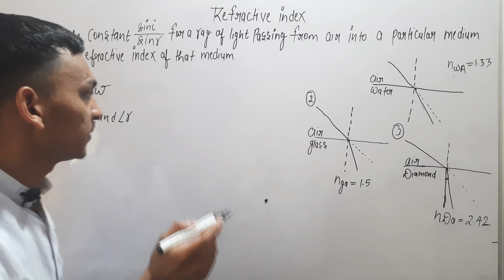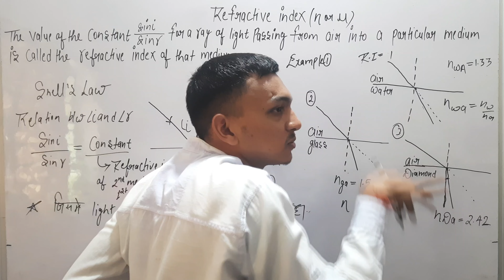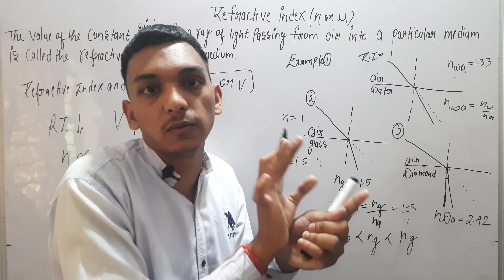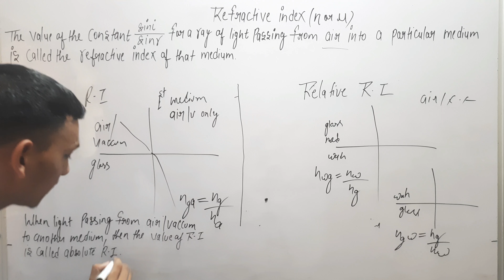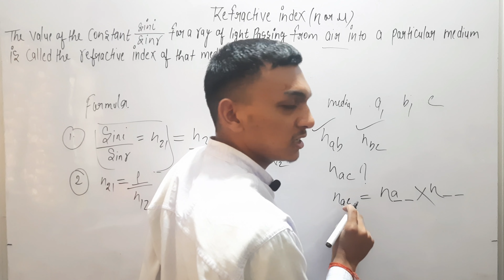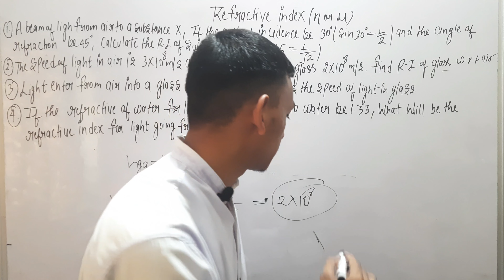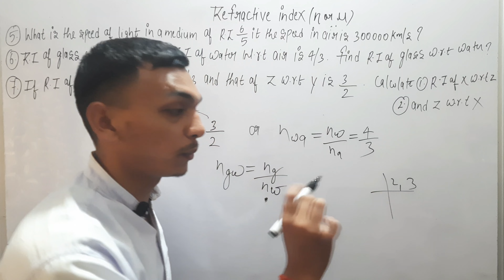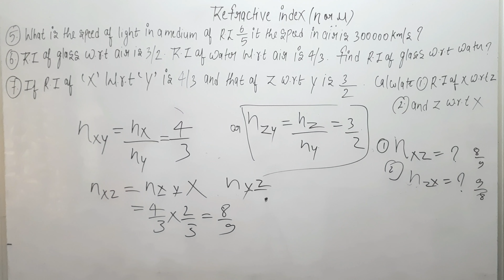Refractive index | Light :- refraction of light | Numericals |Class 10th Science | Physics CBSE ICSE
REFRACTIVE INDEX CLASS 10- ALL CONCEPTS, FORMULAS AND NUMERICALS SIMPLEST EXPLANATION | LIGHT| ICSE|

Refractive index is a measure of how much light is bent, or refracted, when it enters a medium from another. It is a dimensionless quantity that describes the speed of light in a particular material compared to its speed in a vacuum. The refractive index (n) of a substance is typically denoted by the ratio of the speed of light in a vacuum (c) to the speed of light in the material (v): n = c/v

The refractive index affects the angle at which light is bent as it passes through different materials. Higher refractive indices indicate slower light propagation in a medium, causing greater bending of light rays. Different substances have different refractive indices, and this property is often used in optics to design lenses, prisms, and other optical components.

The refractive index is also responsible for phenomena like dispersion, where different colors of light are bent by different amounts, leading to the separation of colors in a prism. The refractive index is an essential concept in optics and plays a crucial role in understanding how light interacts with various materials.

refractive index class 10
refractive index
what is refractive index
concept of refractive index of an optical medium